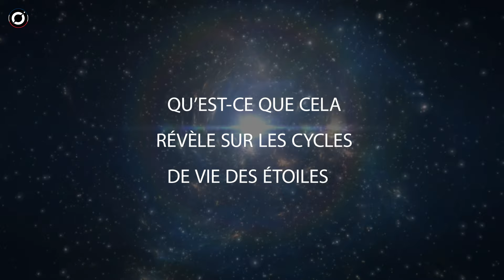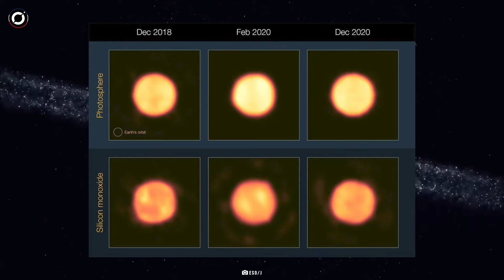ENFIN : l'obscurcissement mystérieux de l'étoile supergéante Bételgeuse est résolu !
L'obscurcissement mystérieux de l'étoile supergéante Bételgeuse est résolu. Si les astronomes devaient deviner quelle sera la prochaine étoile proche à se transformer en supernova dans la Voie lactée, ils parieraient peut-être sur Bételgeuse. L'étoile supergéante rouge vif qui marque l'épaule d'Orion approche de la fin de sa vie et se trouve à moins de 1 000 années-lumière de la Terre. Mais à quel point est-elle proche de la supernova ? Et serons-nous là pour la voir ?